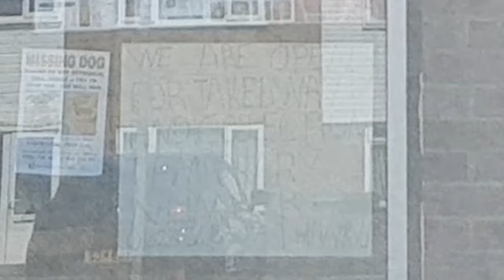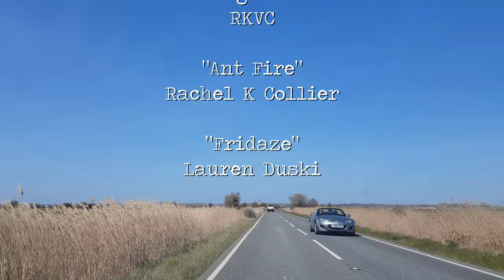The Hydneye | VLOG 939 | 22.04.21 | Eastbourne | Sussex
VIDEO EDITOR

CAMERA

3840 x 2160

COMPUTER

Intel Pentium Quad Core Processor N3710

eMMC 64GB

4GB DDR3 L Memory

EXTERNAL MEMORIES

EXTERNAL MONITOR

MUSIC

“Vapor”
ann annie

“Easy Saturday”
Bad Snacks

“Stay Golden”
Dyalla

“Swing House”
RKVC

“Ant Fire”
Rachel K Collier

“Fridaze”
Lauren Duski